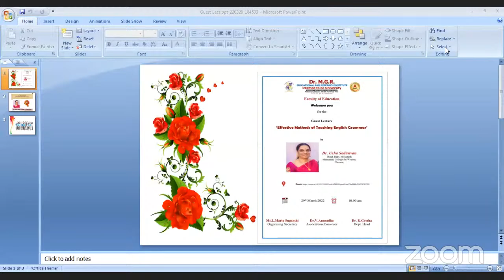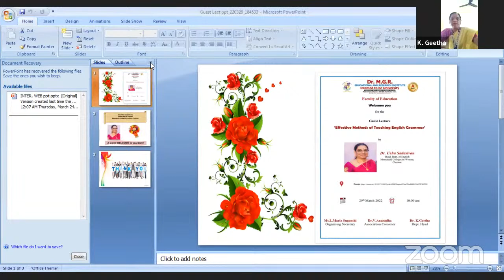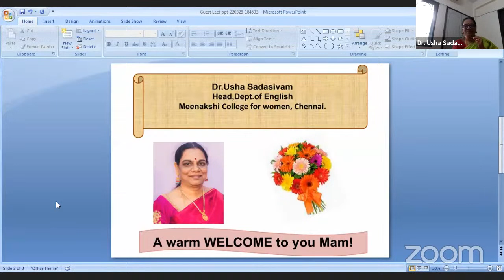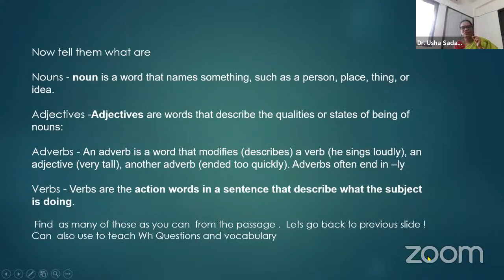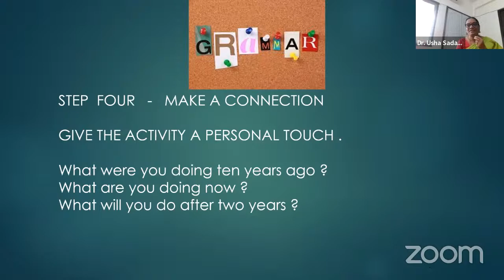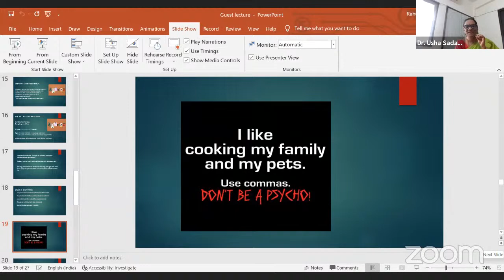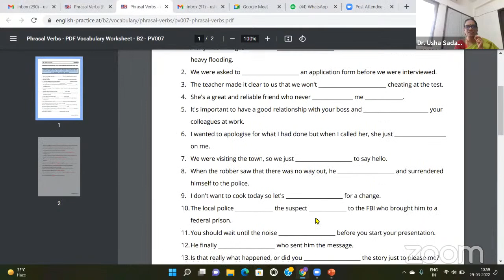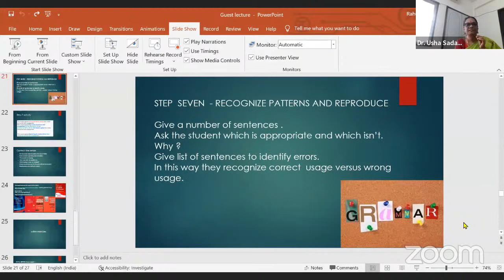Dr.MGR ERI-Faculty of Education-Guest Lecture on 'Effective Methods of Teaching English Grammer'